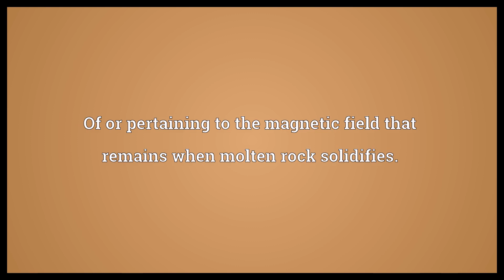Thermoremanent Meaning | Wordogram